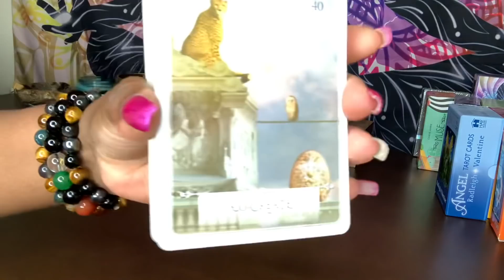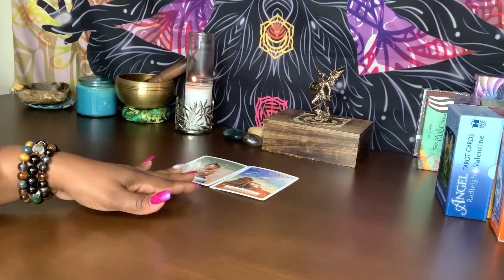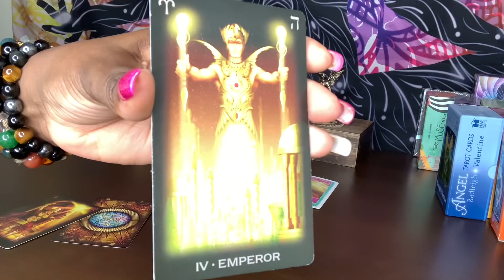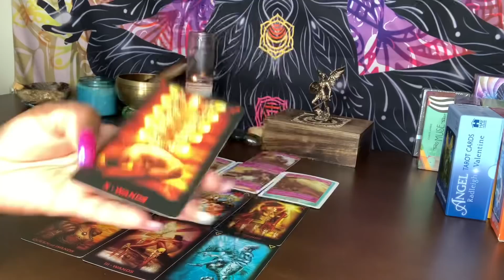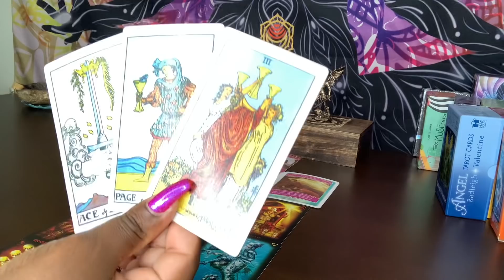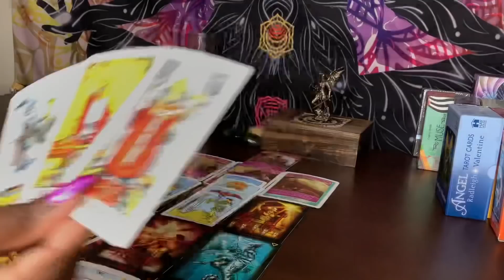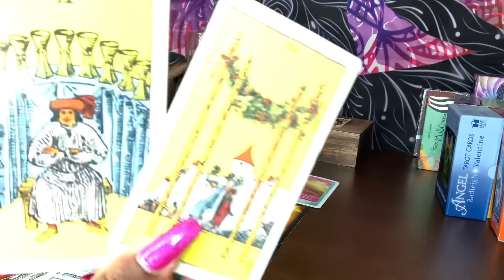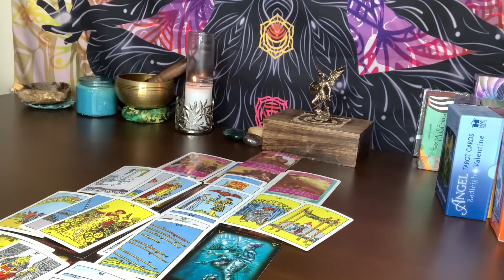♊️ THEY’RE PRAYING FOR A RECONCILIATION! THEY’LL APOLOGIZE &THEY WISH IS TO MARRY YOU